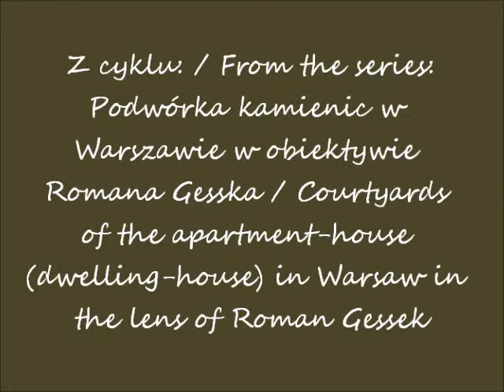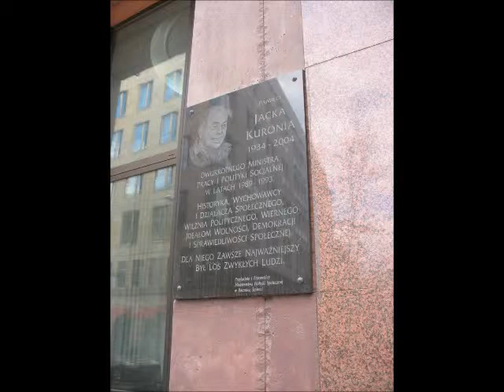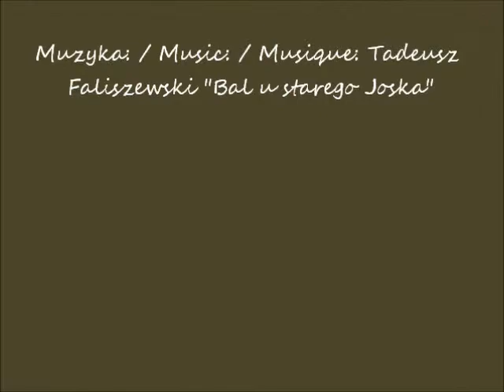2012 05 14 Warszawa Bracka 7 podworko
Z cyklu: / From the series: Wewnętrzne dziedzińce (podwórka) kamienic w Warszawie w obiektywie Romana Gesska / Interior courtyards of the apartment-houses (dwelling-houses) in Warsaw in the lens of Roman Gessek
Wewnętrzny dziedziniec kamienic przy ul. Brackiej 7 i ul. Nowogrodzkiej 1/3 w Warszawie / Interior Courtyard of the apartment-houses at 7 Bracka Street & at 1/3 Nowogrodzka Street  in Warsaw
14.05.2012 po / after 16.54